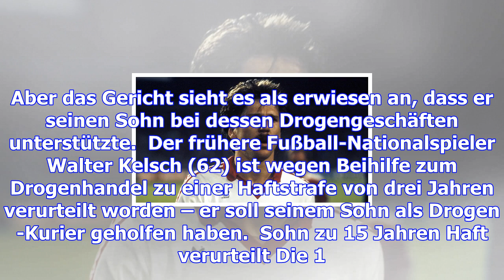Ex-nationalspieler kelsch zu drei jahren haft verurteilt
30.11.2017, 17:15 Uhr | sid Walter Kelsch lief von 1977 bis 1984 für den VfB Stuttgart auf. (Quelle:...